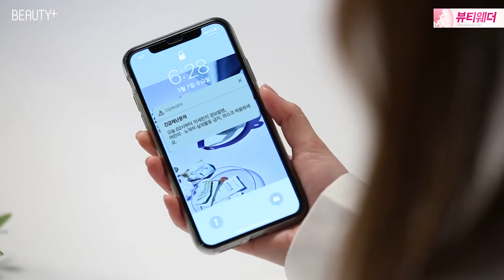[뷰티쁠] 미세먼지 지수 나쁨! 이로부터 피부를 지키는 방법은?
전국에 미세먼지 나쁨 수준을 보이고 있는 곳들이 많습니다.
이럴 땐 피부의 기초체력을 키워주는 보양템이 필요한데요!
피부 면역력을 높이는 sk2 피테라에센스 부터 미세먼지를 방어해주는 에스테덤 시티프로텍트미스트 와 엘리자베스아덴 의 프리베이지시티스마트 까지 모두 알아볼게요.